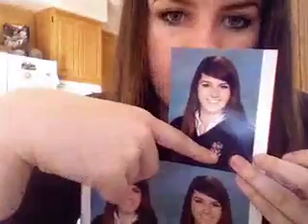11/18; Sammi is a knitting addict!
Re-uploadeddd
blah

If no one gets what i'm trying to say for the challenge let me know
i'll take a picture of mine and put it in the description when i'm done
i didnt have time in my vid to put it in here